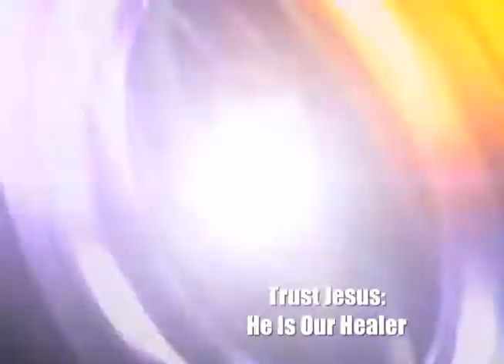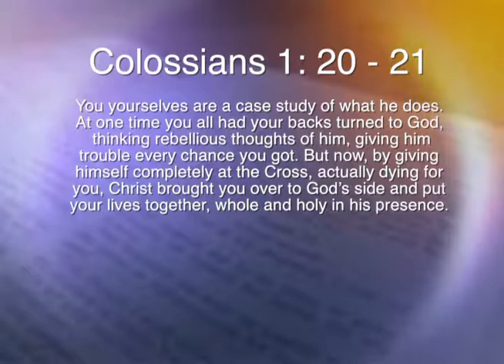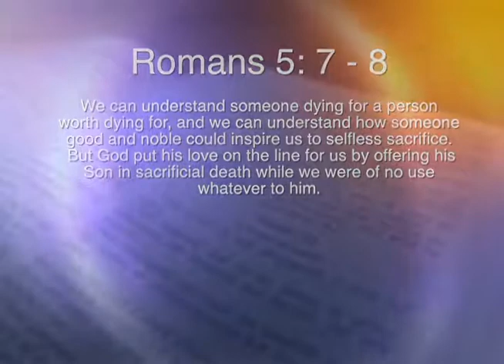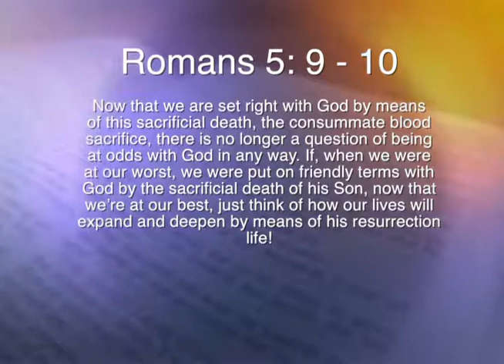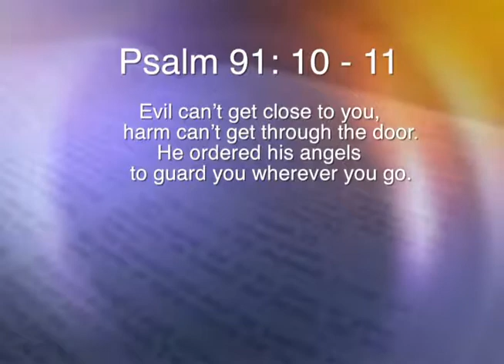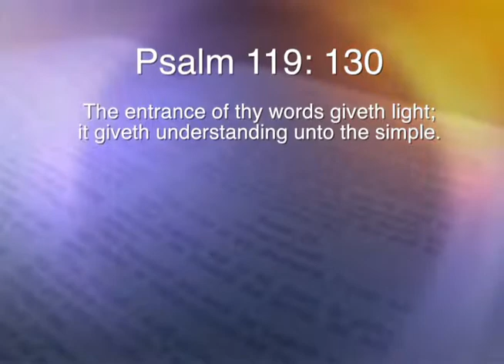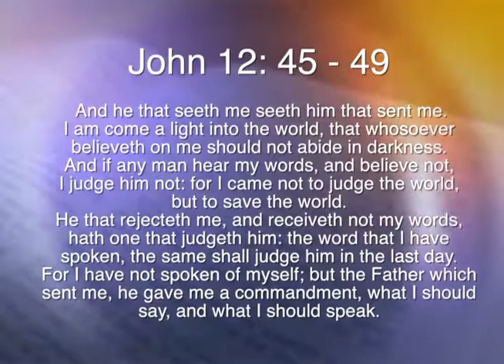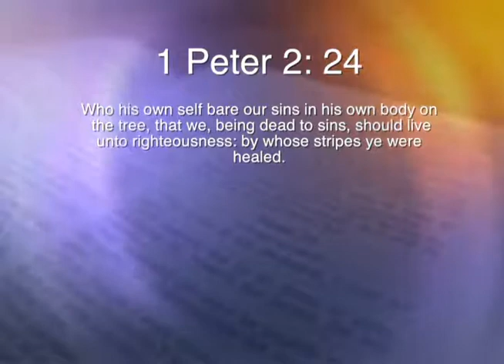08132017 Trust Jesus He IS Our Healer Clip1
Trust Jesus He is Our Healer is a lesson presented by Pastor Alexander Arthur of Word Of Life Christian Center International in Nashville Tennessee.